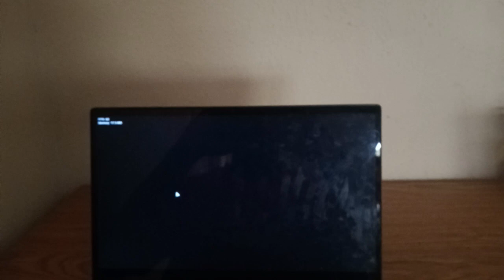Rainbow Friends But Yellow, Pink, Red Join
Rainbow Friends But Yellow, Pink, Red join the rap-battle is a Friday Night Funkin mod and character add-on and song expansion of Friday Night Funkin vs Rainbow Friends Mod.

Singing to an extended take of “Friends to the End” because Yellow, Pink, Red decided to join the fun. The song is now 9 minutes and 21 seconds.